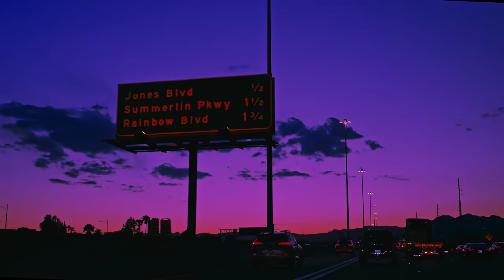nothing but solitude.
A soothing sunset afternoon with a calming ambient atmosphere shot in 4k.

COPYRIGHT INFORMATION:
This video and all others on this channel are protected by copyright and may not be used, published, redistributed or republished without prior permission from me.